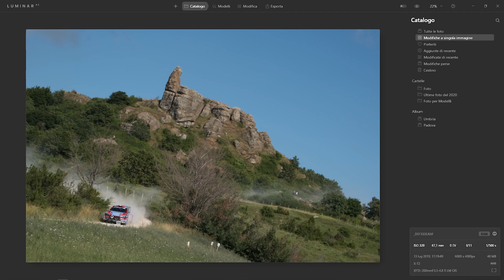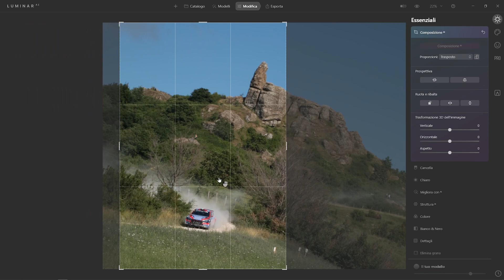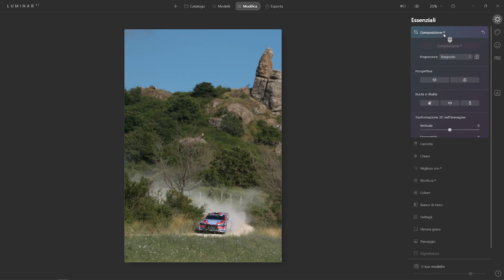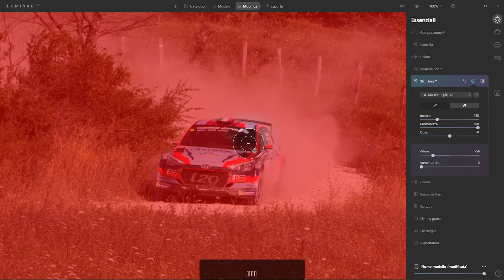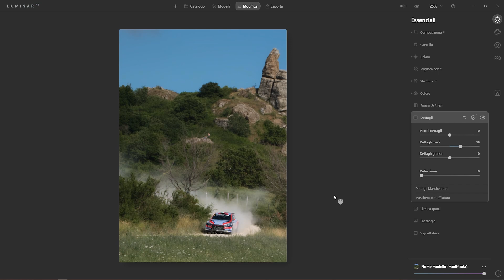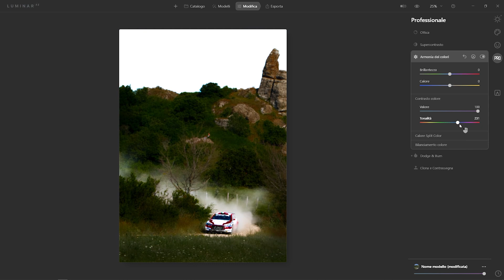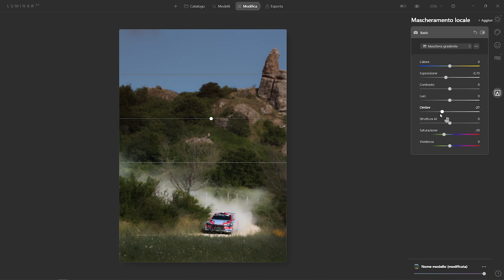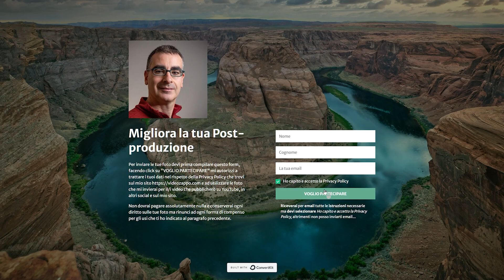Ritocco le TUE Foto: Come Migliorare la Post-Produzione - Ep14 - Fotografia Sportiva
Vuoi che ritocco le tue foto? Ecco come partecipare al mio progetto per migliorare la tua post-produzione fotografica

Se devi comprare qualcosa su Amazon

🎓Ricordati i miei corsi di fotografia, spesso in OFFERTA 💰

Info sul video:
In questo tutorial, Mariano Morichini di VideoZappo.com, ti spiega come partecipare ad una iniziativa completamente gratuita per migliorare la post-produzione delle tue foto.
Il ritocco delle foto richiede la conoscenza di alcune tecniche ma, secondo me, un buon fotoritocco inizia con una appropriata ripresa.
Lo sviluppo RAW è poi una fase essenziale del processo di elaborazione della fotografia.
In questa serie di tutorial sull'editing delle foto cercherò di migliorare le tue foto iniziando dallo sviluppare il file RAW e proseguendo eventualmente con un vero e proprio ritocco fotografico, il tutto per ottenere la foto che avevi immaginato al momento della ripresa.
Vedremo tutti i generi dalla fotografia di paesaggio alla street photography, dalla fotografia notturna al ritratto, dalla fotografia astronomica alla fotografia di architettura... Sarai tu a decidere!